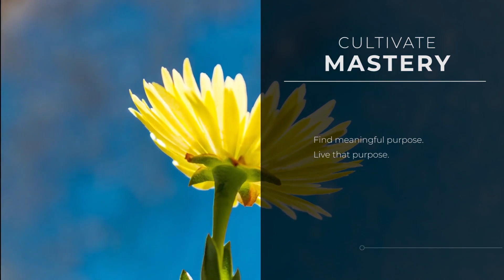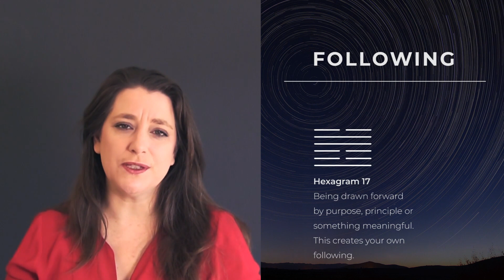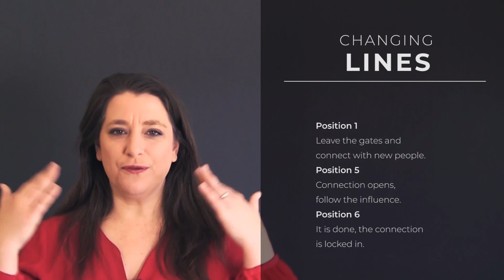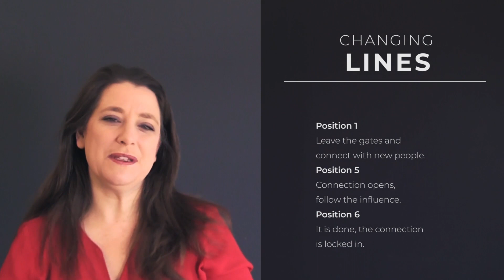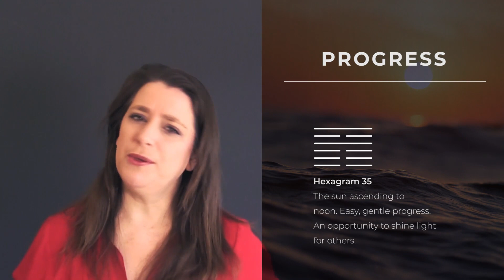Weekly I Ching 23-29 Sep 2019: Follow Your Lodestar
What a wonderful flow of energy this week! We are being reminded to follow our lodestar, or whatever guiding principle or purpose is really important to us. Three changing lines all with great connection and flow leads us through a week of progress, alignment and following what we know to be our true path.

Tech Specs

Main or Present Hexagram - 17 Following
Changing Lines - 1st, 5th and 6th Positions
Outcome Hexagram - 35 Progress

Social Channels

Podcast...

I Ching Consultation